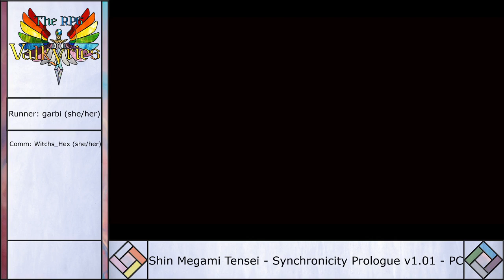Secret Givingno! Witchs_Hex gives garbi Shin Megami Tensei - Synchronicity Prologue!